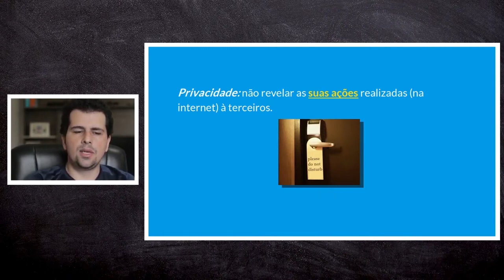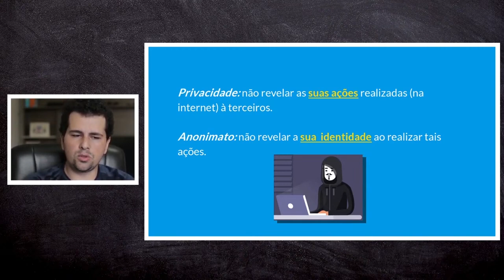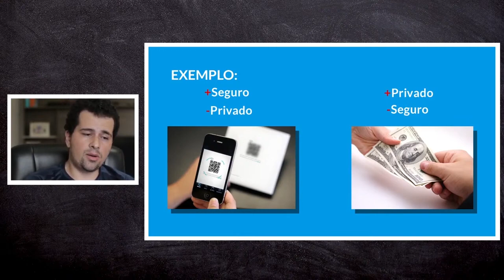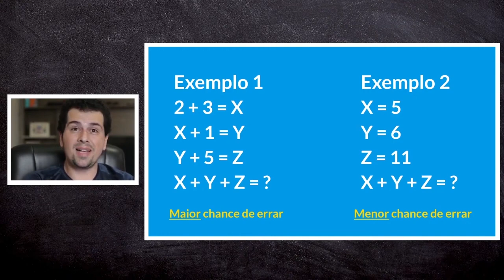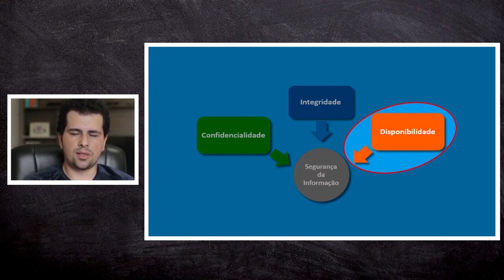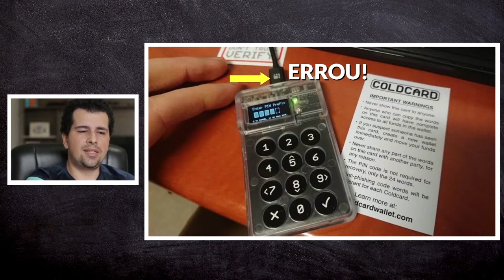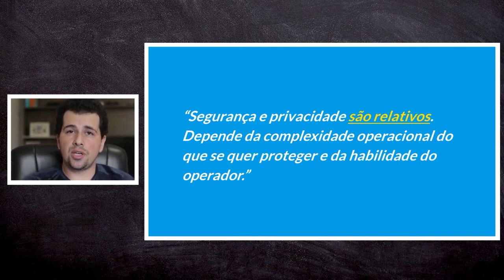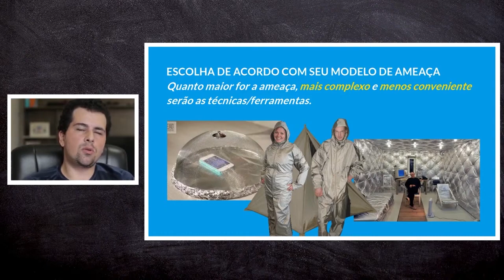Privacidade e segurança TOTAL! Só é possível em...